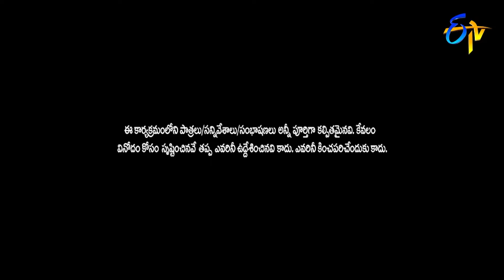Sudigali Sudheer, Getup Srinu, Auto Ramprasad, Back To Back Comedy Skit's | Extra Jabardasth | ETV